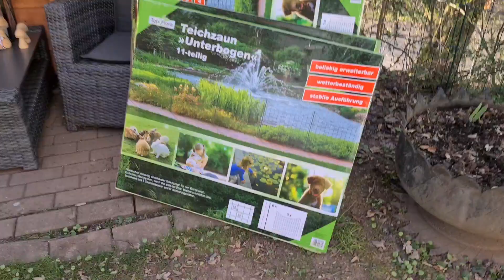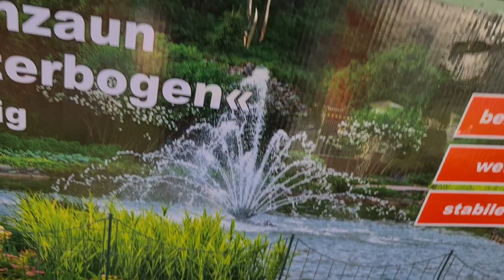ОСТАЛАСЬ ДОМА ОДНА. ВСЕ ОТДЫХАЮТ А Я РАБОТАЮ. БЕДА НЕ ПРИХОДИТ ОДНА. ИЩУ ВРАЧА В ТРИ ЧАСА НОЧИ.